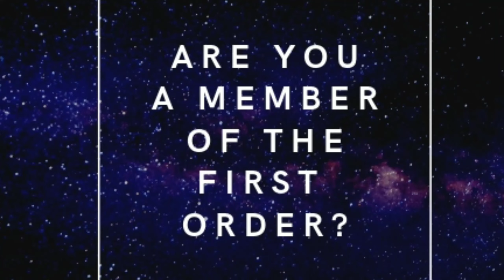First Order March at Disney's Hollywood Studios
Are YOU a member of the Resistance or the Order?  Things are spinning up at Hollywood Studios in preparation for the opening of Galaxy's Edge this fall!  We are so excited here at Dream Planning Pros to see what the new land has to offer!